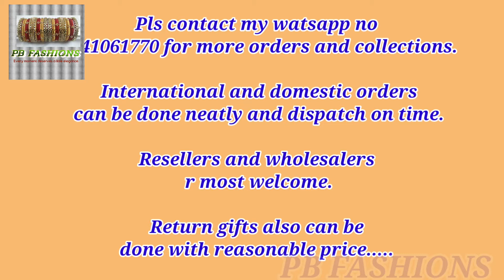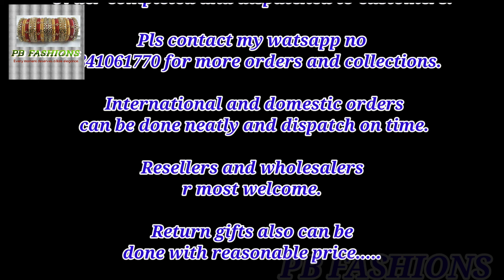designs of silk thread jewels/ silk thread bangles designs/ PBFASHIONS / Silk thread necklace sets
Order completed and dispatched to customers.

Pls contact my watsapp no  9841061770 for more orders and collections.

 International and domestic orders can be done neatly and dispatch on time.

Resellers and wholesalers r most welcome.

Return gifts also can be done with reasonable price.

Its fully about kids daily activities, interesting information,kids stories, vlogs. The link is below. 👇